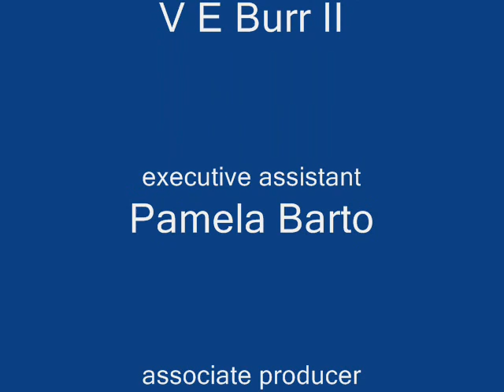The Art of Fishing with Chuck Byron Tribute Series Final Part Four of Four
A tribute to the artist and adventurer. A celebration of his art and experiences. The late and well known wildlife artist showcases his talent for turning his love of game fishing to his love of watercolors. A series derived from a  tribute DVD, edited from clips of his popular television shows.